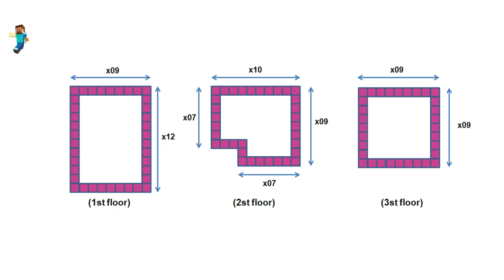Minecraft: How to build a pink house in a modern style (#113)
- Version 1.16.3
- shaderpacks: BSL_v7.1.04.1
- resourcepacks: 1.16.3.r2